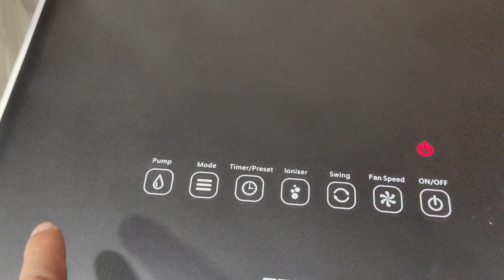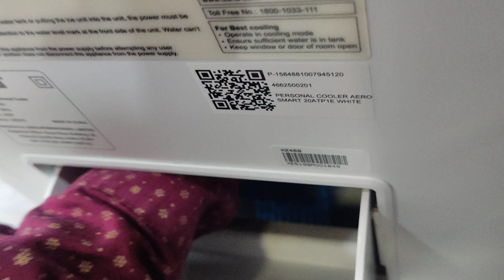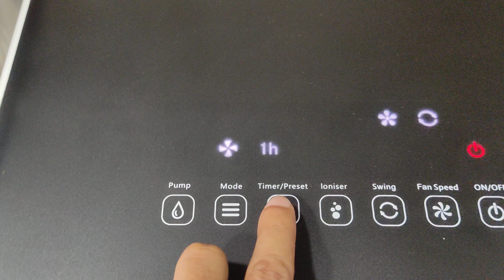Usha Aerosmart 20 Litres Personal Air Cooler (4 Speed Options 20ATP1E White) || best air cooler 2023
Bset air cooler

1.  Usha 45 ltr
2. Havells 70 ltr
3.Orient 70 ltr

Plese Follow Me Social Media

Thanks for love@TECHNICALBANKURA